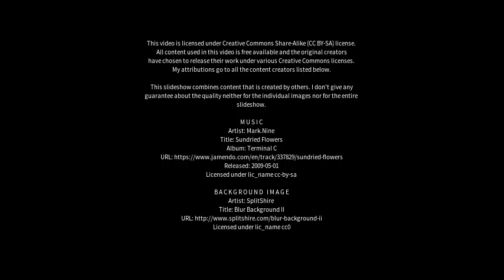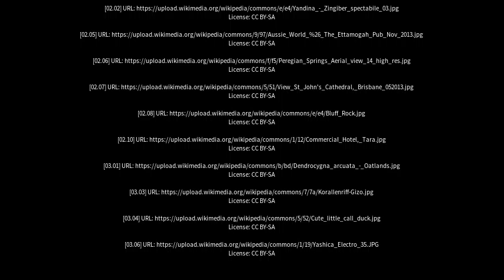Best places to visit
Best places to visit - Yandina (Australia) Best places to visit - Slideshows from all over the world - City trips, nature pictures, etc.